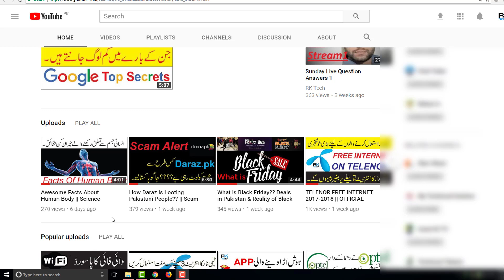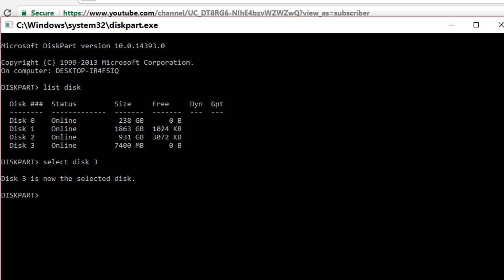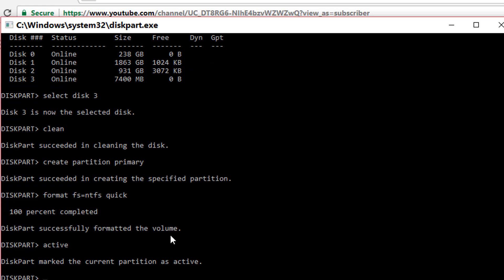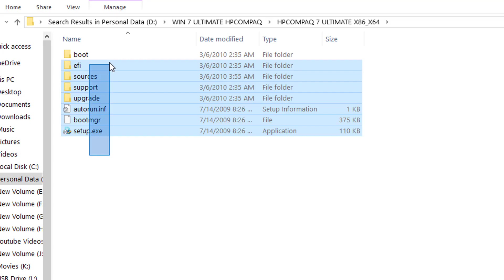How to Create Bootable USB Drive For Installation of Windows || No External Software